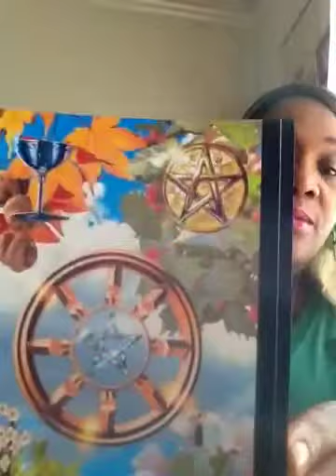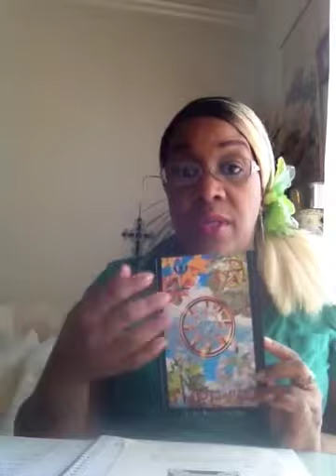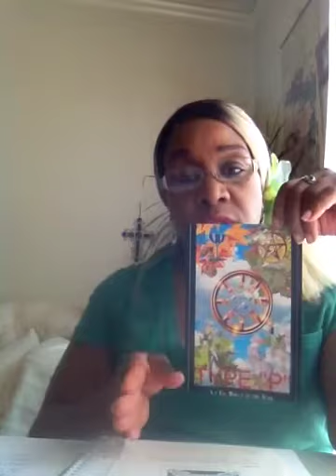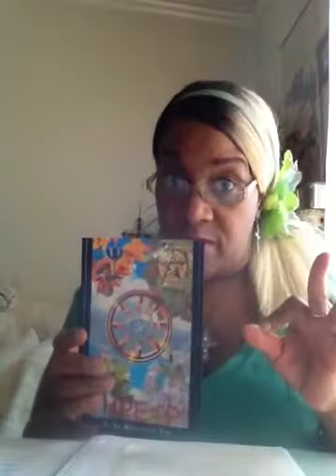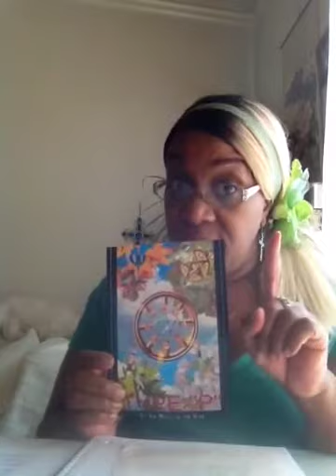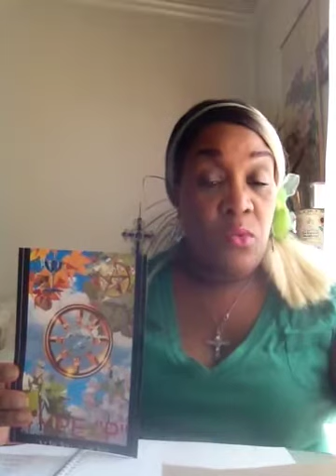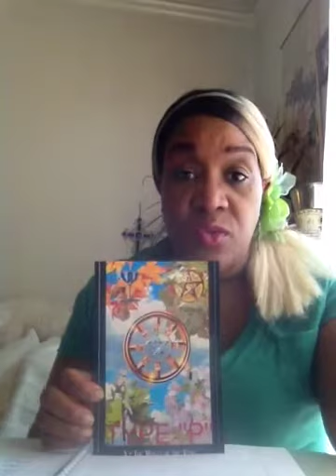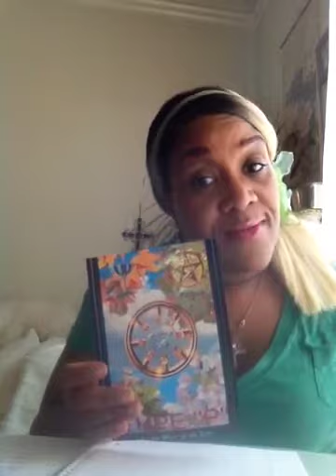The Wheel of Fortune | Type "P"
What is the meaning for The Wheel of Fortune?